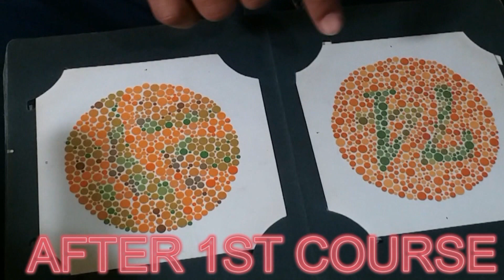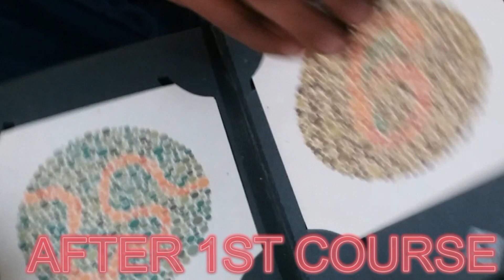TREANTMENT OF COLOR BLINDESS RISHABH JAIN UJJAIN [MP] CONTACT--9425092329